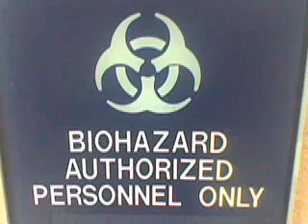LB~Sickning - Tru Styles - No Hook